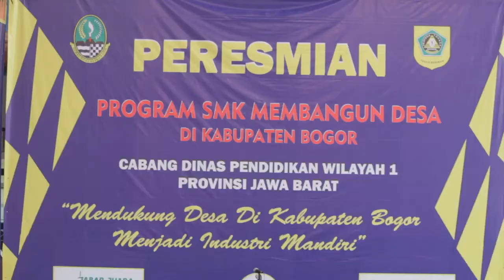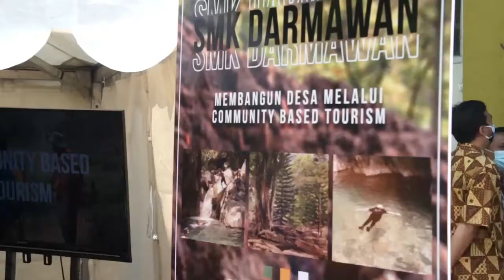PERESMIAN SMK DARMAWAN MEMBANGUN DESA : COMMUNITY BASED TOURISM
SMK DARMAWAN mengikuti program SMK MEMBANGUN DESA di Kabupaten Bogor, Cabang Dinas Pendidikan Wilayah 1, Provinsi Jawa Barat. Dengan mengusung tema "Mendukung Desa di Kabupaten Bogor Menjadi Industri Mandiri.", Acara peresmian ini dilaksanakan di SMK Negeri 1 Cibinong pada tanggal 27 April 2021.

Semoga dengan diresmikannya Program ini, SMK Darmawan dapat membantu Desa sekitar melalui Community Based Tourism yang diusung Sekolah dalam program ini.